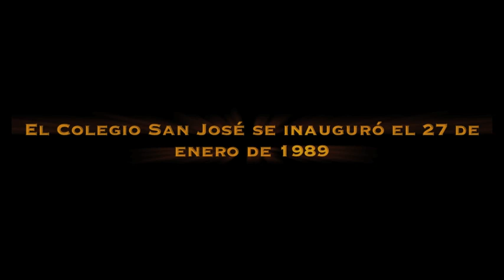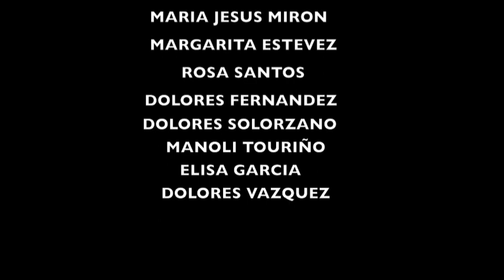Camarera- Colegio San Jose de Pontevedra Festival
Los pequeños alumnos recuerdan bailes de los años 50, ni más ni menos que, Camarera